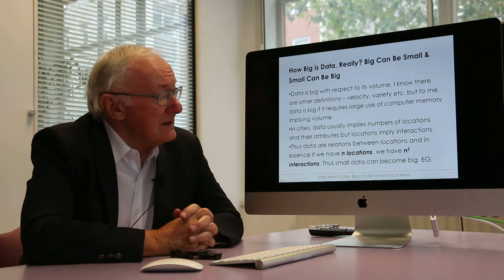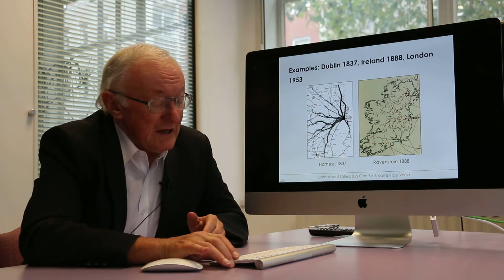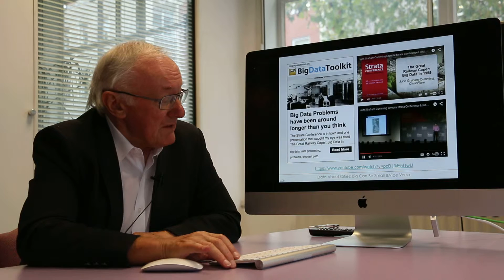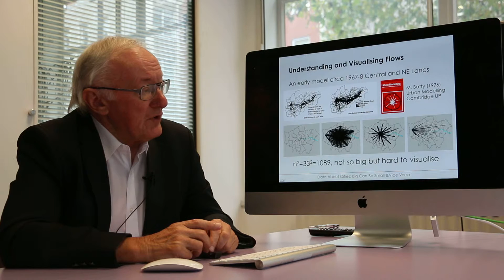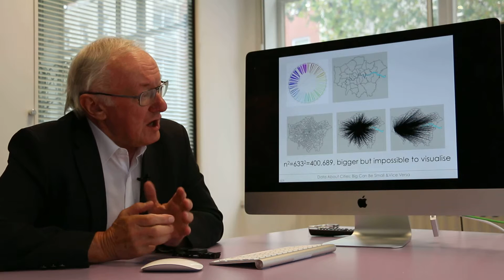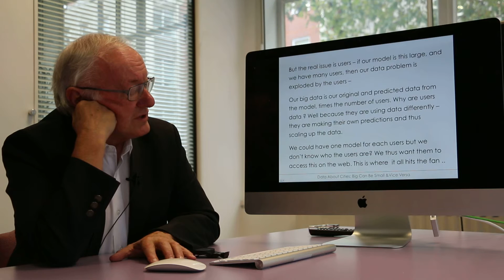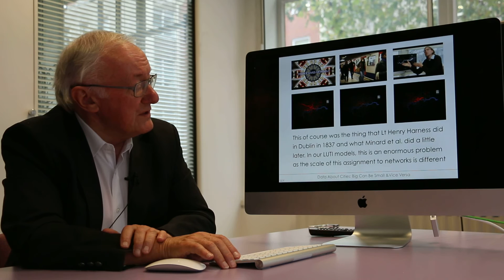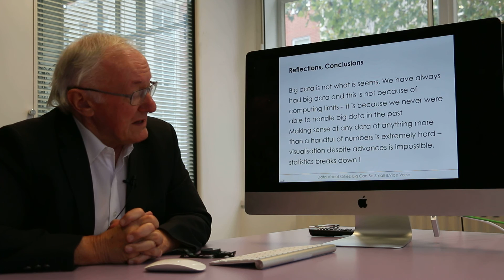Michael Batty presentation (Bartlett Professor of Planning, University College London)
Presentation by Michael Batty (Bartlett Professor of Planning, University College London) made for the ITF Corporate Partnership Board Workshop on 21st Century Public Interest Data Sharing.

Held in Paris, France on 9-10 November 2015